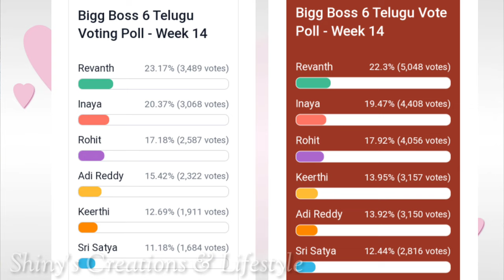అదిరిపోయే ఓటింగ్ తో రోహిత్ - కీర్తి